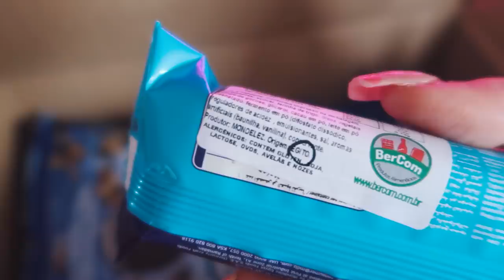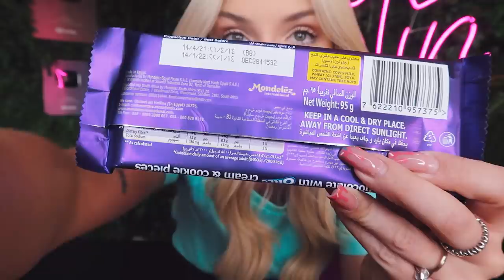PROVANDO TODOS OS TIPOS DE OREO DO MUNDO!!